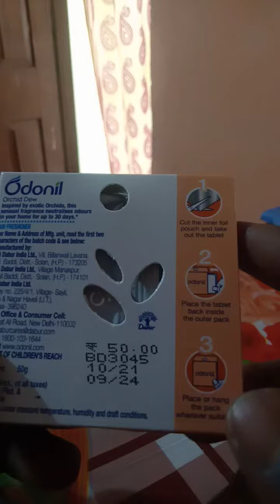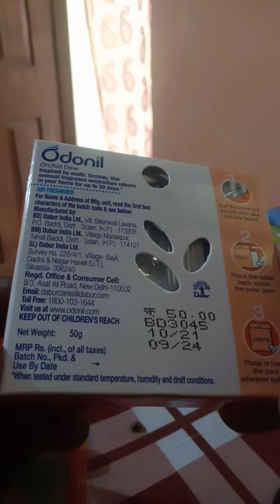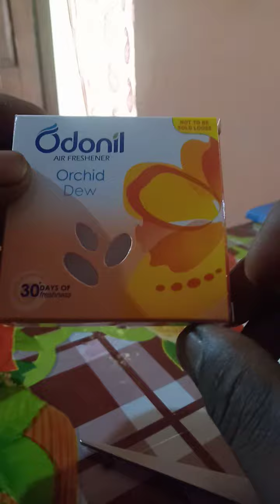Room mehakta ho to kya kre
odonil